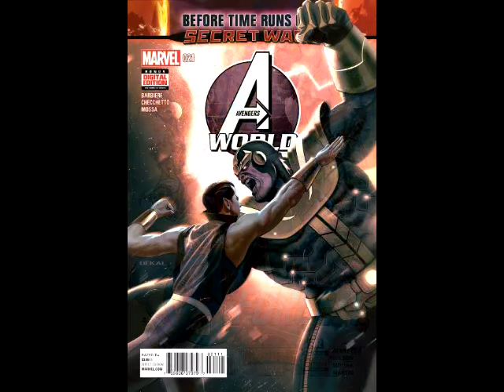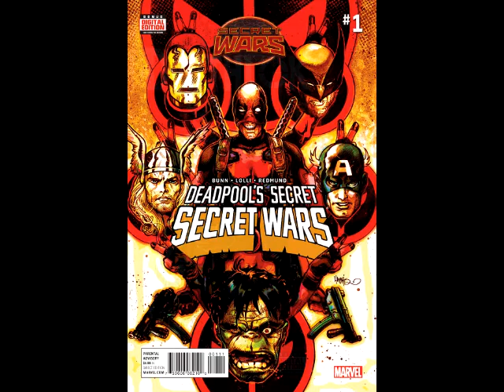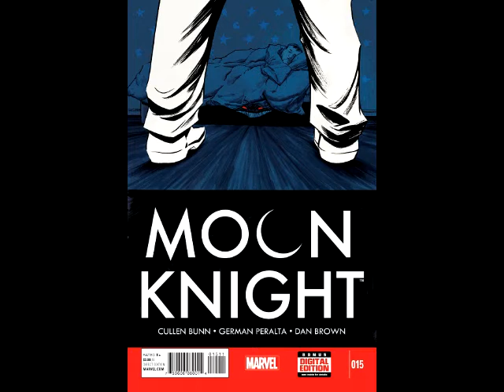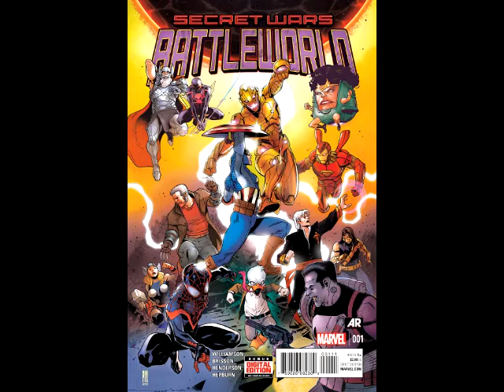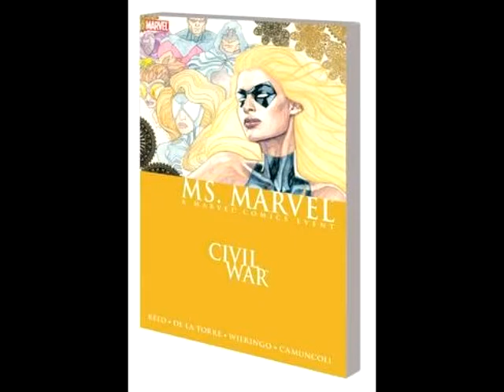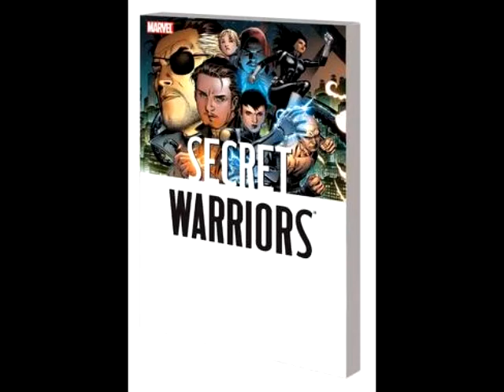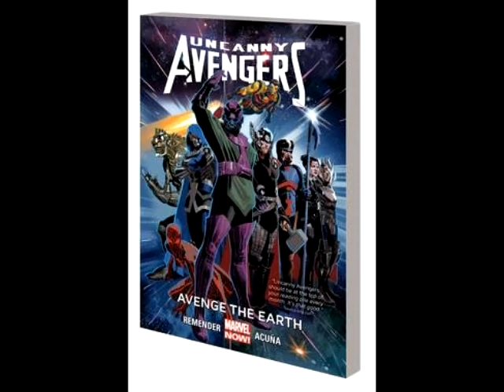He's Got Issues #175.1: Marvel Comics, 5/20/15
MARVEL COMICS
A-Force #1
Avengers World #21
Daredevil #15.1
Deadpool's Secret Secret Wars #1 (Of 4)
Deathlok #8
Guardians Of The Galaxy #27
Loki Agent Of Asgard #14
Master Of Kung Fu #1 (Of 4)
Moon Knight #15
Planet Hulk #1
Powers #3
Secret Wars Battleworld #1 (Of 4)
Spider-Verse #1
Star Wars #5
Ultimate End #1 (Of 5)
Uncanny X-Men #34
Wolverines #19

Trades:
All-New Ghost Rider Volume 2 Legend TP
Axis Revolutions TP
Civil War Ms. Marvel TP
Fantastic Four Epic Collection Volume 25 Strange Days TP
Secret Warriors The Complete Collection Volume 1 TP
Uncanny Avengers Volume 4 Avenge The Earth TP
Uncanny X-Men Volume 4 Vs S.H.I.E.L.D. TP